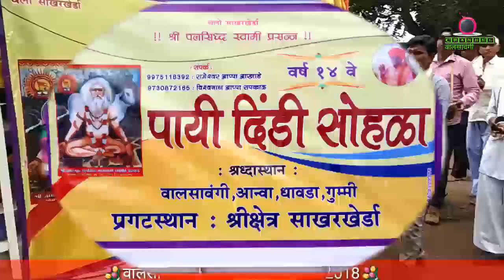वालसावंगी ते साखरखेडा पायी दिंडी- 2018 व्हिडीओ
श्री. पलसिद्दस्वामी प्रसन्न।